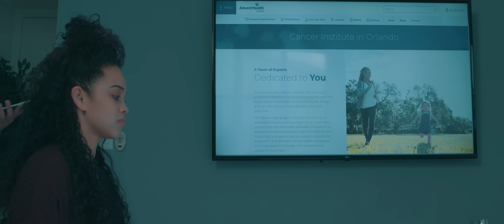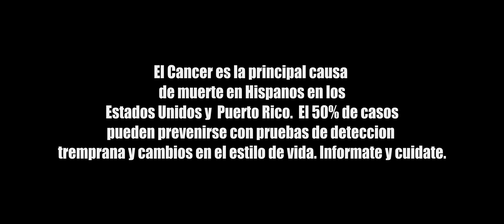JAHZEL - Me Dejaste De Amar (Official Video)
Sebi Music Presenta  Jahzel "ME DEJASTE AMAR ". Producido por Los Vegaton, video dirigido por JACK NINE .

LETRA

Me Dejaste De Amar

Me dijiste tenemos que hablar
Y a la ansiedad me consume
Me dañaste el viernes
Y ya quiero que sea lunes
Yo todavía no se que yo hice
Busco quien me analice
No se si soy yo
Busco en mi memoria cual es el problema entre los dos
Y no se que paso
Ya ni como
Ya ni duermo
El desespero me tiene que hasta las uñas me muerdo
Abandonaste los recuerdos
Que tu quieres dejarme es lo que sospecho
Perdóname,  por llamar
Pero el presentimiento a mi, me va a matar
Yo se que algo aquí va a pasar
Yo se que esto llegó a su final

(Coro)
Y en pedazos me tiraste
Ya no quieres ni escucharme
Donde quedaron nuestros planes?
Ya no eres la misma de antes

Mi may me dijo deja esa novela
Que a ese amor tuyo yo le prendo velas
Pa que no sufras tanto hijo mío
Tu no sabes que esa mujer es un lío
Si ella misma ni se entiende
Que va a entenderte a ti
Va a retenerte?
Si claro mijo si
Tu no sabes que esa etapa yo la viví
Por eso se decirte que ella no es pa ti
Corazón roto
Llorando un mar rojo
Me siento estúpido  ya ni me conozco
Así no soy
Yo era feliz
Maldigo el San Valentín que pase junto a ti
Y no entiendo lo que estoy pasando
Yo no soy de estar rogando
Acabas de joderme hacerme daño
Vas a pagarla bien caro